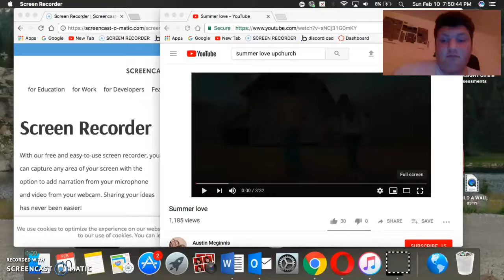RYAN UPCHURCH-SUMMER LOVE ( MY REACTION )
TODAYS VIDEO IS A LIT REACTION OF AN OLDER SONG FROM RYAN UPCHURCH CALLED SUMMER LOVE I REALLY DO HOPE YALL ENJOYED MAKE SURE TO LIKE SUBSCRIBE TURN ON MY POST NOTIFICATIONS SO YOU NEVER MISS A NEW VIDEO HOPE YOU HAVE A GREAT NIGHT DAY WHEN EVER YOUR WATCHING THIS PEACE OUT STAY POSITIVE